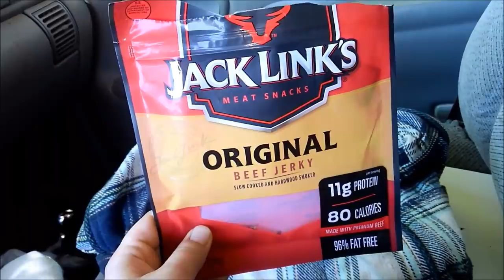Farming in the heat! Corn planting, Calves, and Clean Up on the Dairy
Alan finishes up corn planting for 2020.  It's really dry in our area, and we had a few days of really high temps, so Alan pressure washed some equipment.  During the high temps we also had two new calves born.